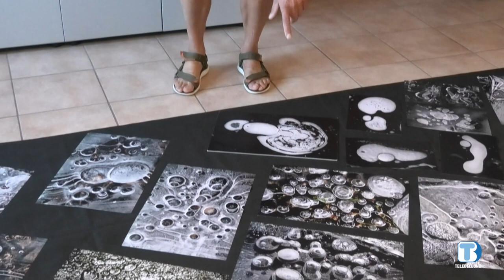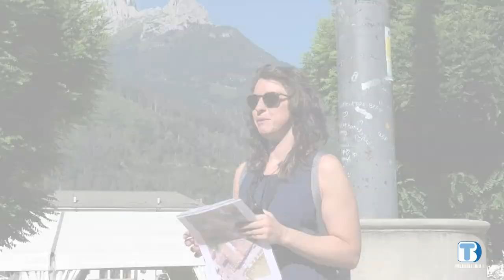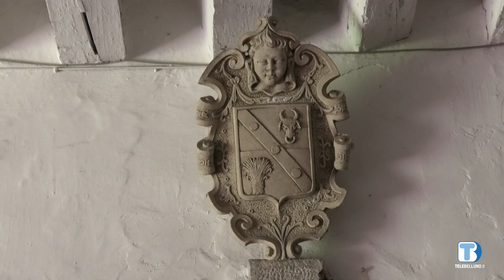Voci di Valle: puntata del 12/09/2023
Questa settimana, spazio all'arte fotografica (con uno sguardo originale sulla natura) e alla storia di villa Crotta-Manzoni a Agordo